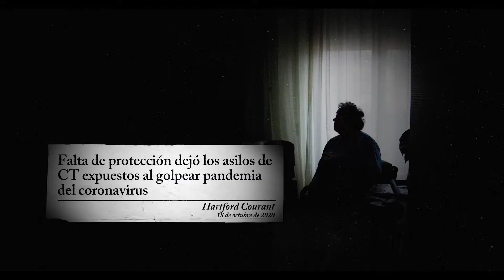Francene: "Nunca pude decirle adiós"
Necesitamos los fondos del estado para poder servirle bien a tus seres queridos en los hogares de grupo, asilos de ancianos y cuido doméstico.